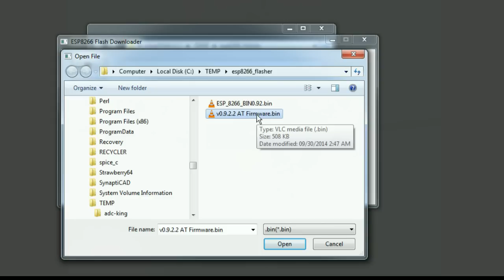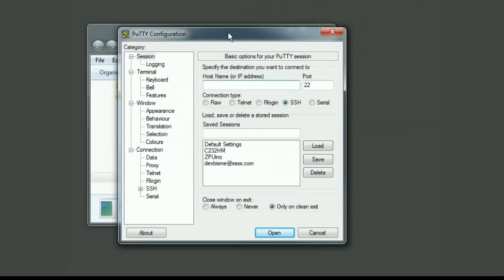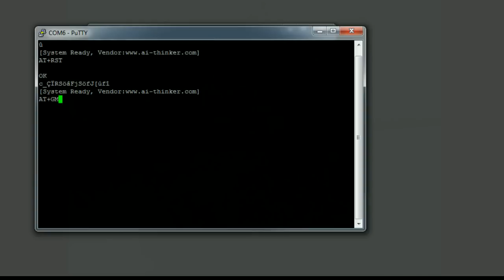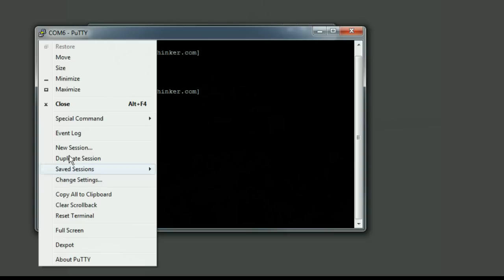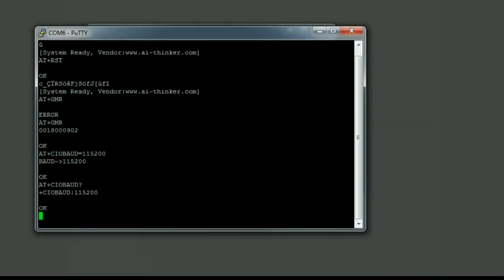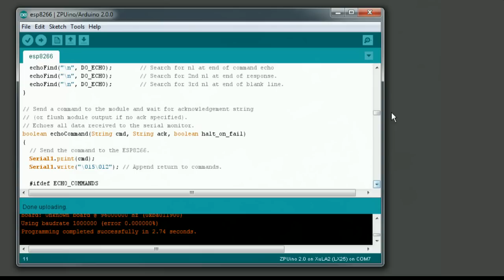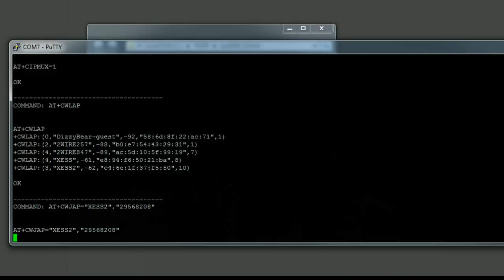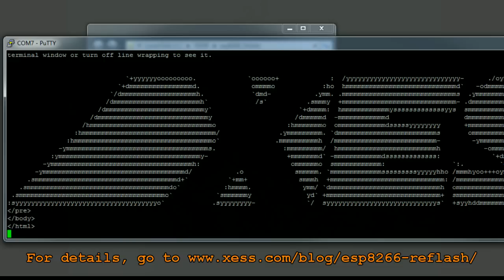Reflashing the Firmware of an ESP8266 WiFi Module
In this video, I demonstrate the steps for updating the firmware stored in the flash of the low-cost ESP8266 WiFi module. You can find more details about how to do this